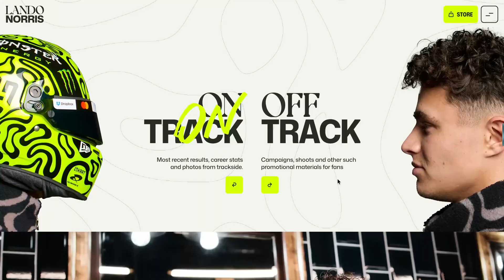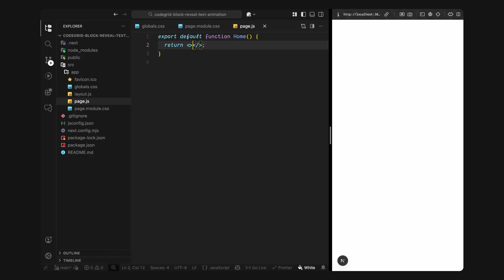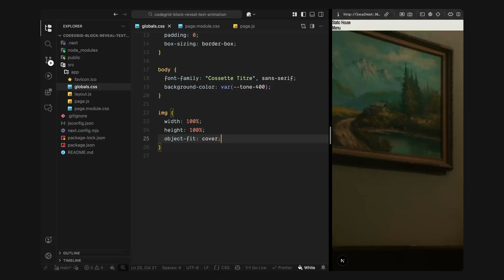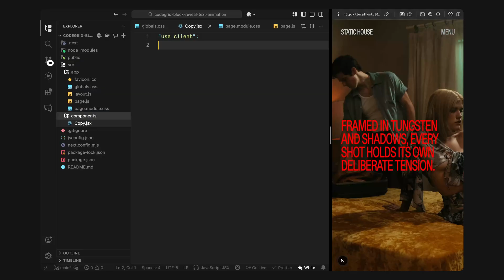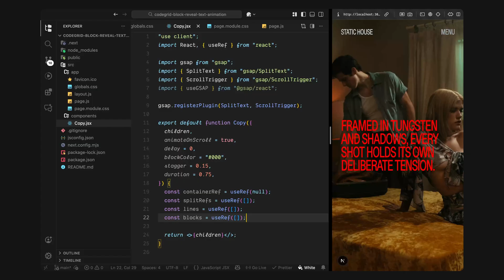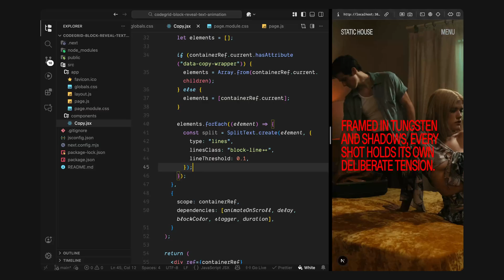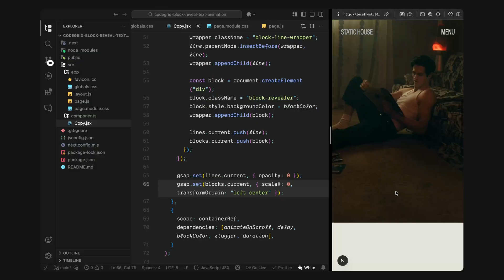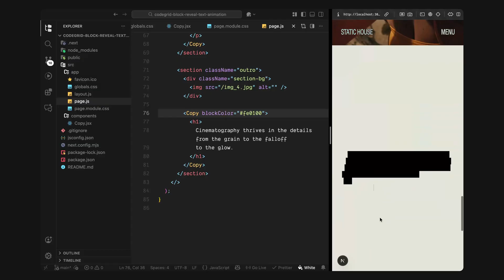Next.js + GSAP = The Block Reveal Text Animation That Stole the Spotlight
Build a cinematic block reveal text animation in Next.js — powered by GSAP, SplitText, and ScrollTrigger.